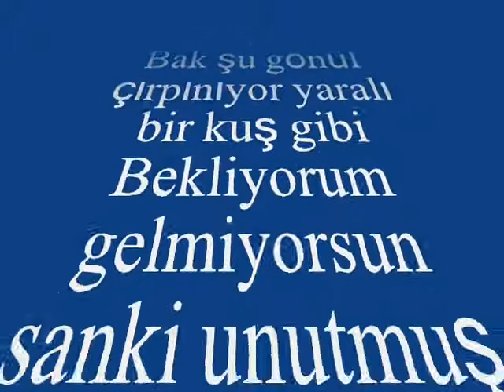Akif ÖZÜŞEN-Girdim Yârin Bahçesine Gül Dibinde Gülüzâr (KÜRDİLİ HİCAZKÂR)R.G.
SOLİST:
*AKİF ÖZÜŞEN *
VİDEOYU YAPAN
*RECEP GAYRETLİ*
GÜFTE: ---
BESTE: OSMAN NİHAT AKIN
USUL: AKSAK
MAKAM: KÜRDİLİ HİCAZKÂR
Girdim Yârin Bahçesine Gül Dibinde Gülüzâr
Girdim yârin bahçesine gül dibinde gül'izâr
Saçlarından kopan teller kaldı bana bergüzâr
Yağma yağmur esme rüzgâr yolda yolcum var benim
Bak şu gönül çırpınıyor yaralı bir kuş gibi
Bekliyorum gelmiyorsun sanki unutmuş gibi